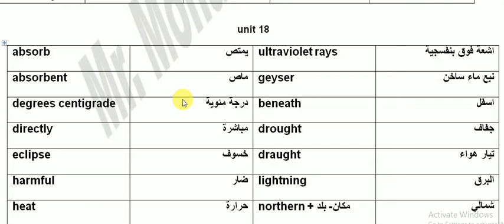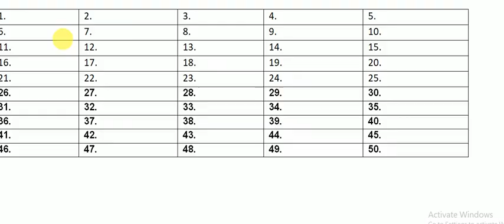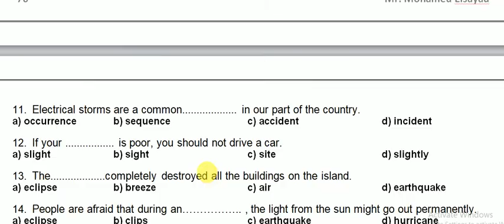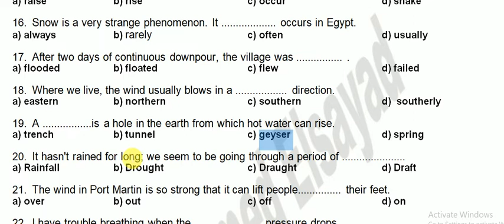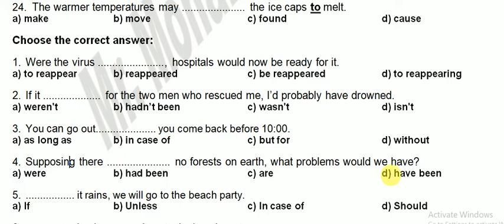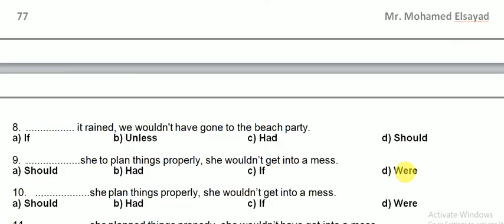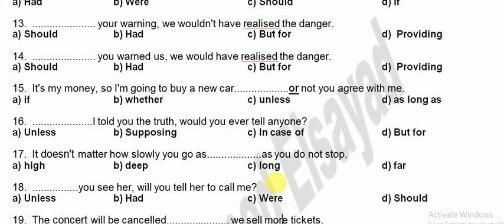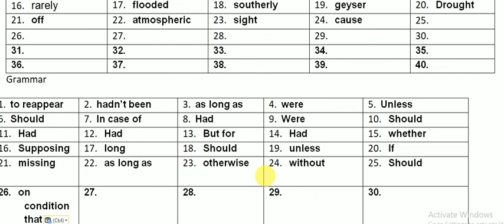المراجعة النهائية للصف الثالث الثانوي في اللغة الانجليزية الحلقة 19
unit 18 the power of nature   alternatives for if conditional